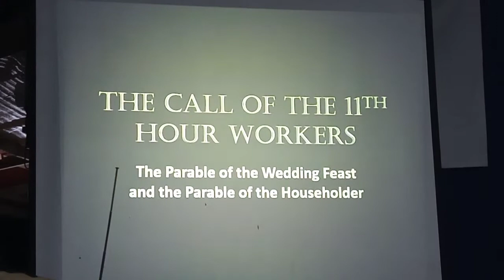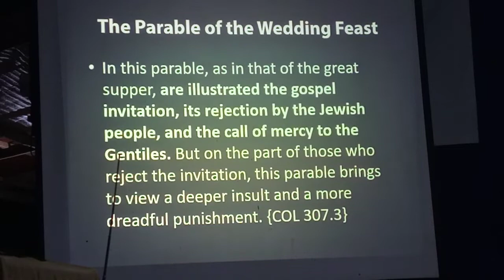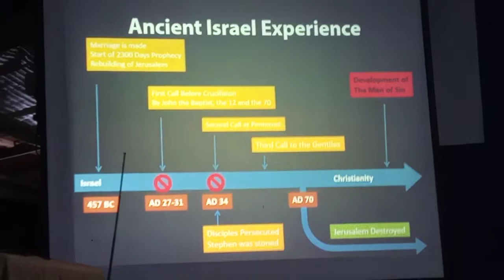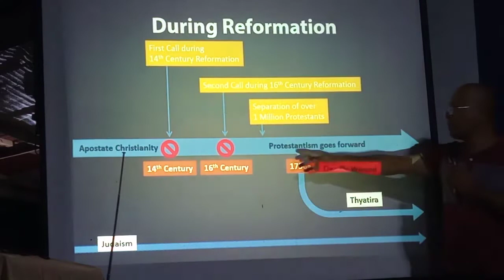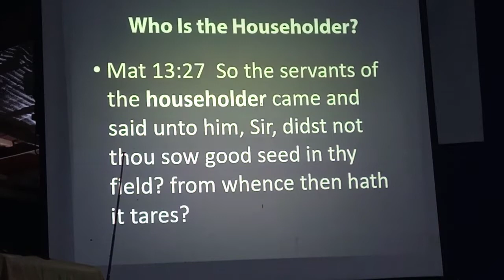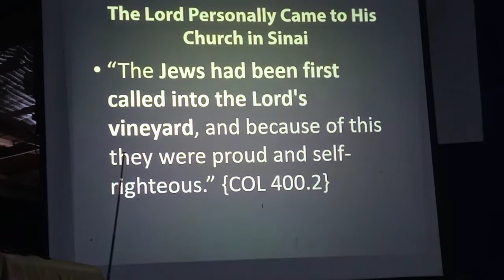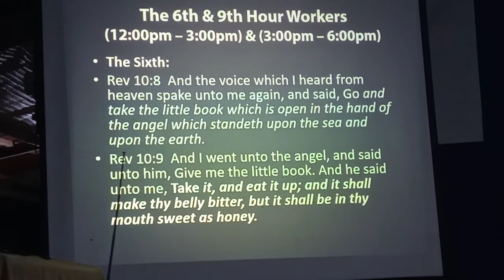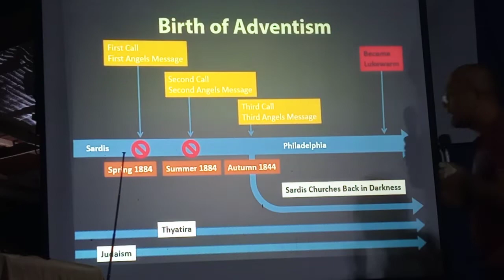Call of the 11th Hour Worker